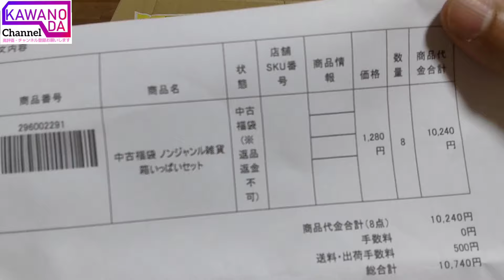駿河屋福袋！ノンジャンル雑貨1280円8/8